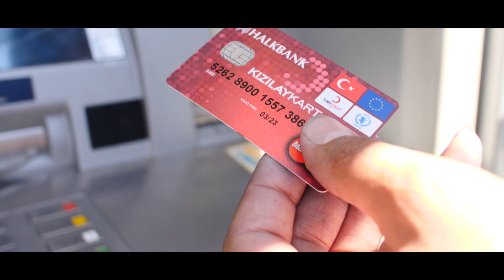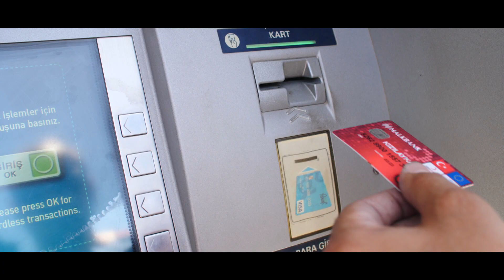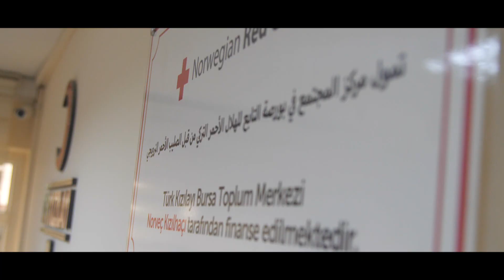Kızılaykart ve Kızılay Toplum Merkezleri Filmi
Kurumsal Tanıtım Filmi
Kurum Filmi
Kamu Spotu